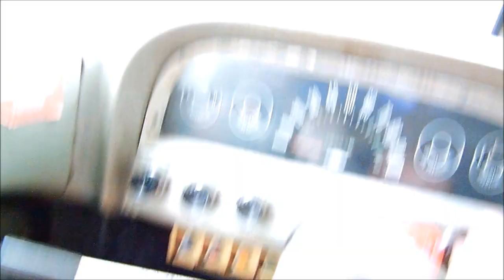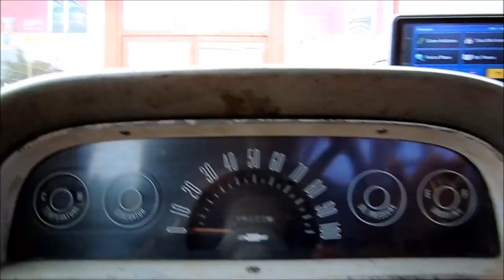MATERS LAST START , BEFORE THE EUTHANASIA ...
TO THE DEATH SO TO SPEAK ...